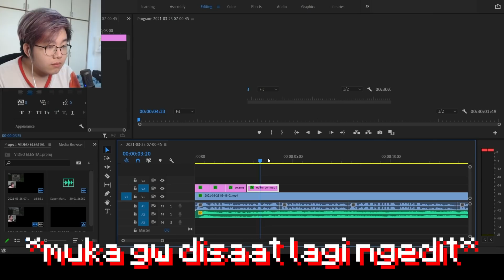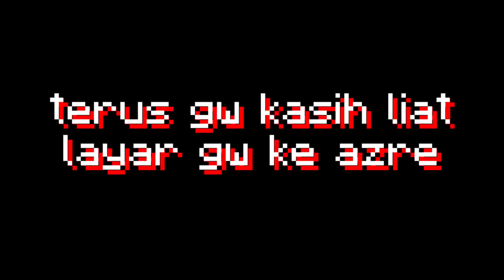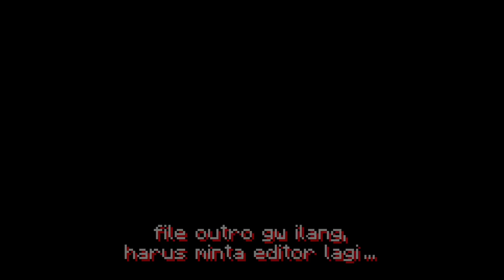Gw Main Minecraft Dengan Mata Tertutup ... (auto pasrah)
GW STREAM TIAP HARI DI NONOLIVE!!

50000 LIKES = ato ga dimakan monyet

Untuk video hari ini, Gw Main Minecraft Dengan Mata Tertutup ... (auto pasrah)

↓In-Game Name↓
ElestialHD
↓SERVER↓
PRIVATE OIT